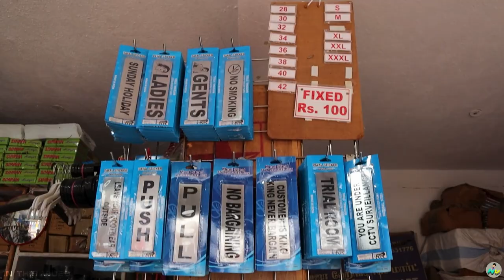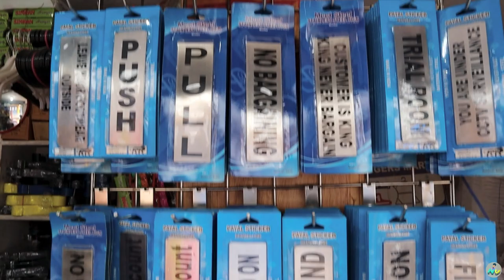Textile Display Accessories | Mannequin Wholesale Market | Dummy Wholesaler | Hanger Wholesalers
textile display accessories, Textile display accessories Wholesaler, hanger wholesalers, display accessories in chennai, textile display accessories in bangalore, textile display accessories in hyderabad, textile display accessories in coimbatore, mannequin shop in coimbatore, barugur wholesale market, barugur textile market, Namma vlog.

Shop Details :-

RANUJA HANGERS MART

Manufacturer in all types of textile display accessories, Hanger, Mannequin & Dummy etc.

Address Details :-

Ranuja hangers mart
# 185 & 186 1st floor,
Sri Mahalaxmi Textile Market,
4th line BARGUR - 635 104,
Krishnagiri dst, Tn.